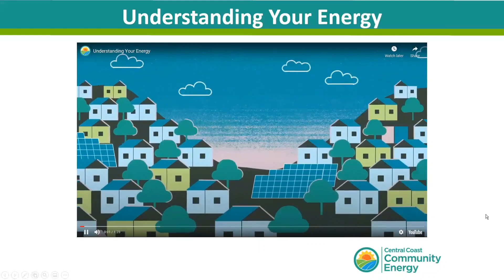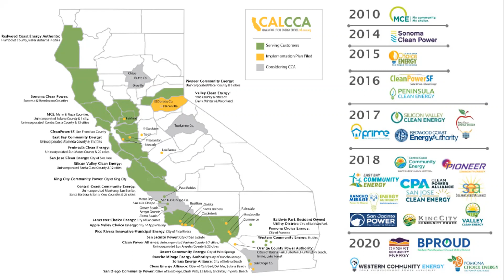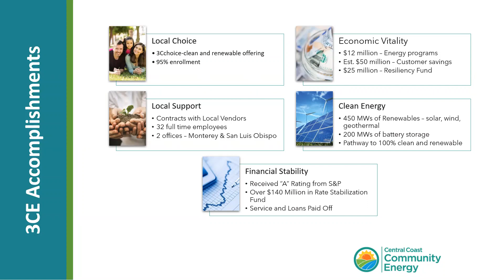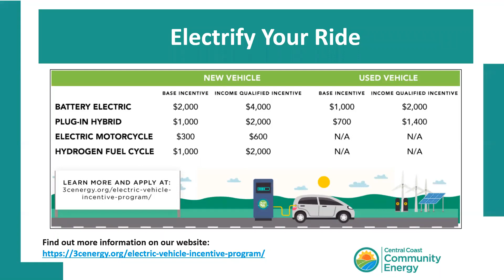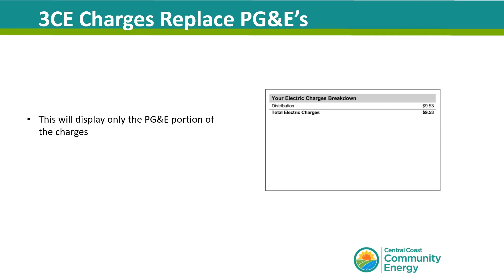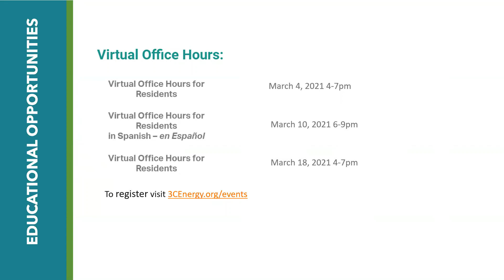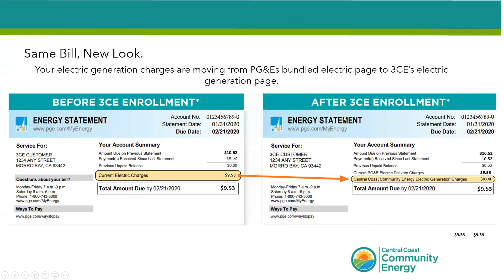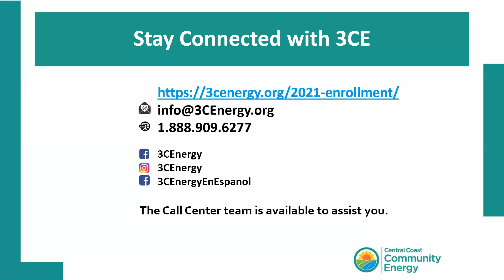2021 - 3CE Welcomes Solar Customers Webinar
3CE is enrolling solar and wind Net Energy Metering (NEM) customers during custom enrollment times to best align with their existing true-up month. Learn more about NEM enrollment by watching this video.